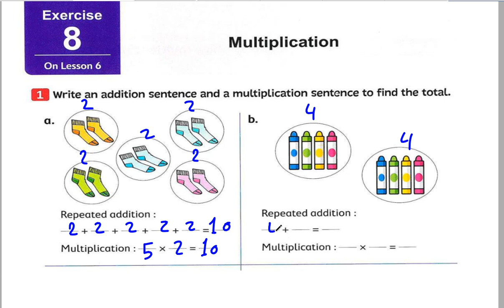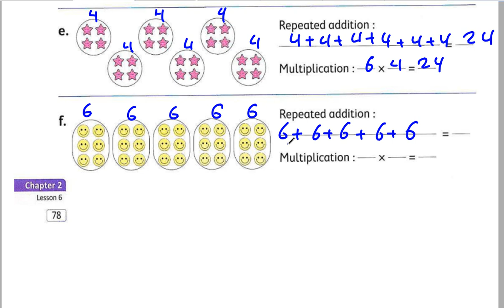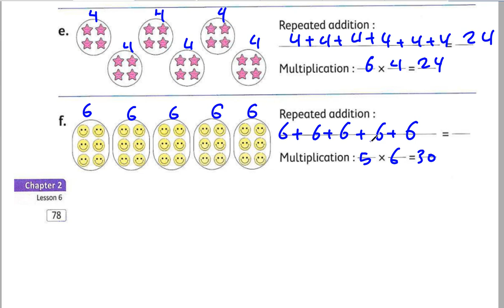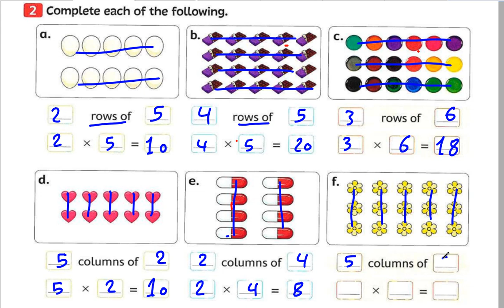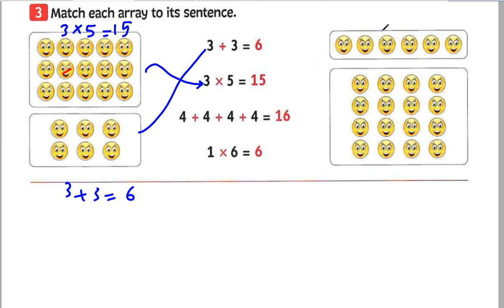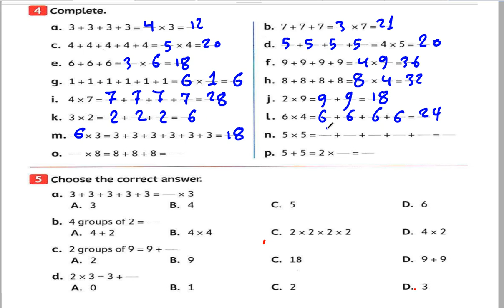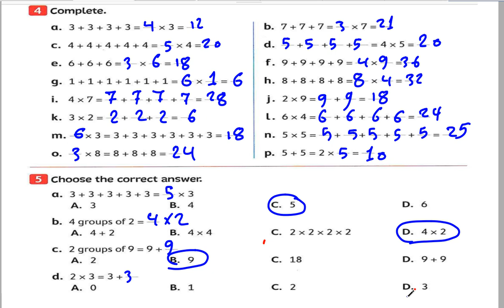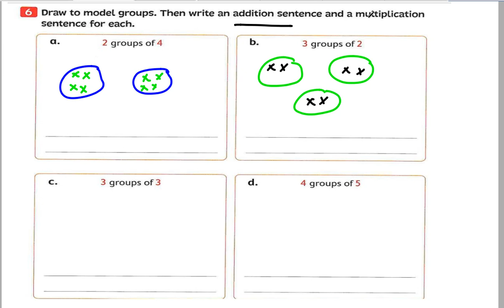Lesson 6 / Multiplication - ماث الفصل الدراسي الاول - Math grade 3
سادس درس ماث Math for grade 3 leason 6 first term 2025 المنهج الجديد 2025 فيديو هام لطلاب والطالبات الصف الثالث الابتدائي ماث الترم الاول ماث شرح وافي وحل اسالة وتمارين ثالثه ابتدائي لغات وتجريبي الترم الاول لا تنسى الاشتراك في القناة وتعمل لايك للفيديو وتفعل ذر الجرس ليصلك جديد
Lesson 6 - Multiplication
في الفيديو هنتعلم multiplication  شرح ماث تالته ابتدائي لغات وتجريبي
primary 3 - grade 3 - multiplication

28. حل تدريبات المعاصر

29. كيفية حساب الضرب

30. دروس ماث للصف الثالث

كلمات بحث YouTube:

1. حل تمارين المعاصر ماث تالتة ابتدائي

2. شرح درس الضرب ماث

3. حل تدريبات ماث الضرب

4. تمارين الضرب للأطفال

5. ماث تالتة ابتدائي الترم الأول

6. شرح ماث الصف الثالث

7. أمثلة على الضرب

8. الضرب ماث 2025

9. شرح الضرب للأطفال

10. كيفية حل مسائل الضرب

11. مراجعة تمارين المعاصر ماث

12. تمارين المعاصر الضرب

13. حل مسائل كتاب المعاصر

14. درس 3 ماث تالتة ابتدائي

15. مراجعة ماث الترم الأول

16. الضرب في ماث تالتة

17. تدريبات ماث الصف الثالث

18. Multiplication Lesson Primary 3

19. حل مسائل ماث تالتة

20. مراجعة كتاب المعاصر الضرب

21. شرح الضرب تالتة ابتدائي

22. حل مسائل الضرب ماث

23. Primary 3 Math Multiplication

24. شرح تمارين المعاصر الضرب

25. مراجعة تمارين الضرب

26. حل تدريبات الضرب

27. دروس ماث 2025

28. تمارين المعاصر ماث تالتة

29. شرح مبسط لدرس الضرب

30. حل امتحان ماث الضرب